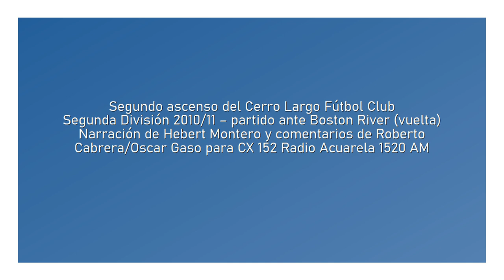Segundo ascenso del Cerro Largo FC (por Heber Montero - Radio Acuarela)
Los goles y la definición por penales que llevaron al Cerro Largo FC a ascender a primera división en aquel 21 de mayo de 2011.

Relatos de Heber Montero y comentarios de Roberto Cabrera y Oscar Gaso para Radio Acuarela de Melo.